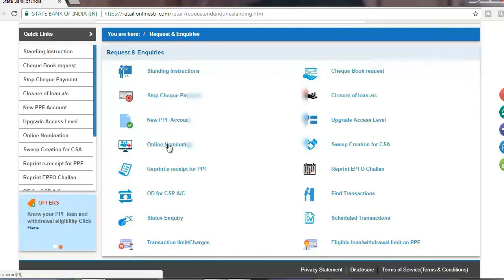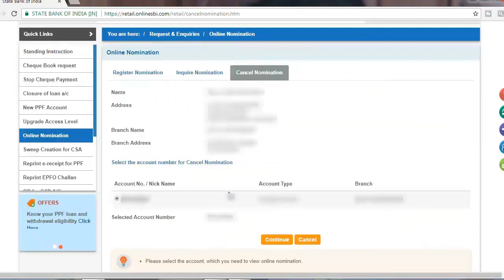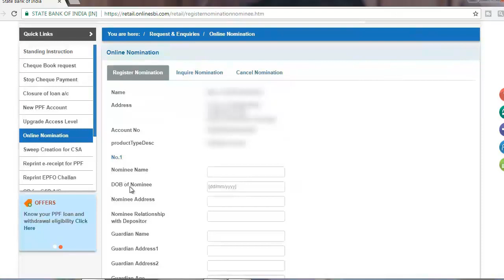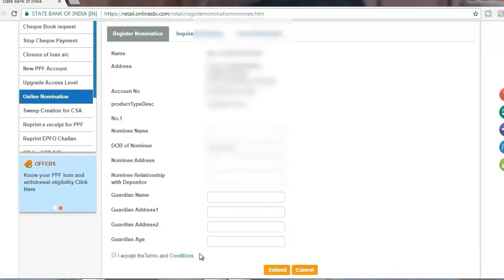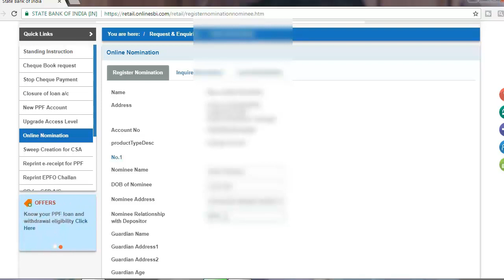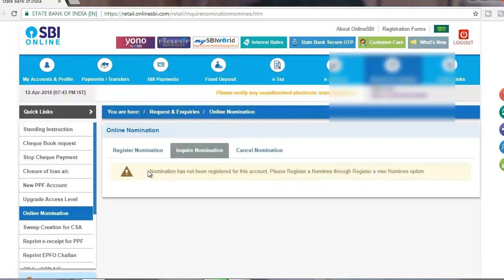STATE BANK OF INDIA : How to change nominee details using Internet banking ??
SBI INTERNET BANKING VIDEOS

1ST VIDEO PART1:STATE BANK OF INDIA : what is internet banking ?  how to create internet banking easily in online??

1ST VIDEO PART 2:STATE BANK OF INDIA : what is internet banking ?  how to create internet banking easily in online?

11TH VIDEO:STATE BANK OF INDIA : How to find Internet Banking username ??